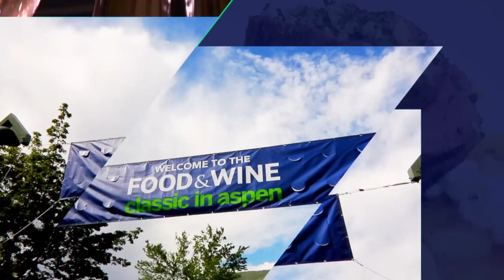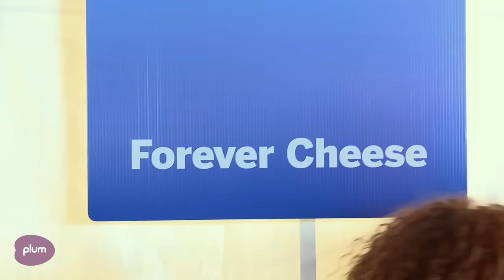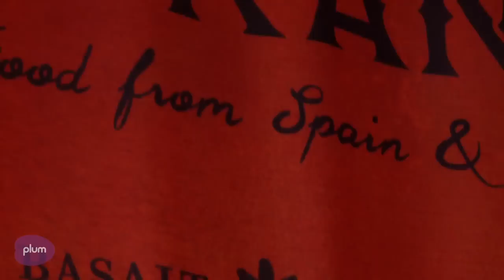Jose Andres: Spanish Wine and Cheese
In this episode of Plum All Access, we go one on one with super chef Jose Andres to learn about Spanish wines and cheeses.

Plum presents your All Access pass to the 30th annual Food & Wine Classic in Aspen, the nation's most prestigious festival of food, wine, and spirits.

For more information on the Food & Wine Classic in Aspen